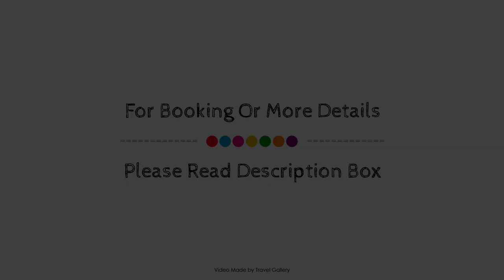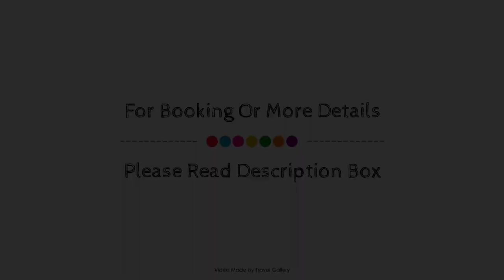Pablo House Melville, Johannesburg, South Africa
About Property:
The 3-star Pablo House Melville offers comfort and convenience whether you're on business or holiday in Johannesburg. Offering a variety of facilities and services, the property provides all you need for a good night's sleep. Facilities like daily housekeeping, fireplace, facilities for disabled guests, Wi-Fi in public areas, car park are readily available for you to enjoy. Guestrooms are fitted with all the amenities you need for a good night's sleep. In some of the rooms, guests can find closet, complimentary tea, towels, wooden/parqueted flooring, clothes rack. Entertain yourself with the property's recreational facilities, including massage, garden. For reliable service and professional staff, Pablo House Melville caters to your needs.
Searching For
1. Pablo House Melville - Johannesburg
2. Pablo House Melville - Johannesburg Virtual Tour
3. Pablo House Melville - Johannesburg Rooms
4. Pablo House Melville - Johannesburg Amenities
5. Pablo House Melville - Johannesburg Videos
6. Pablo House Melville - Johannesburg Offers
7. Pablo House Melville - Johannesburg Deals
Audio Credit:
Track Title: Subway Dreams
Artist: Dan Henig